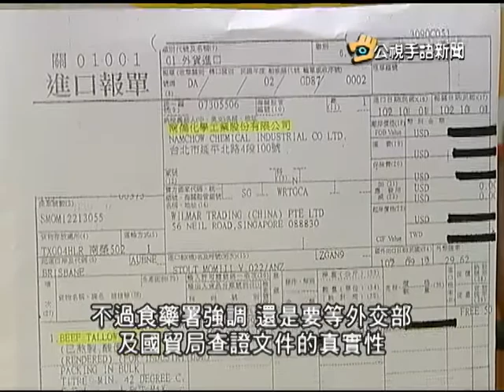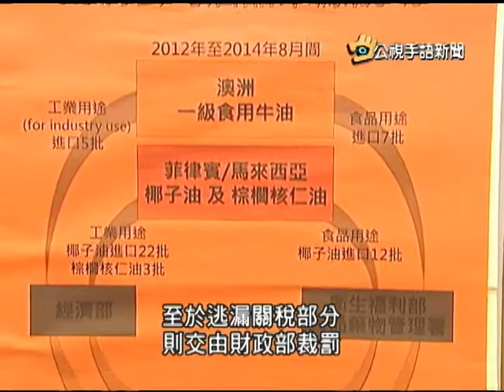20141016 公視手語新聞南僑疑混工業油 123項產品先下架